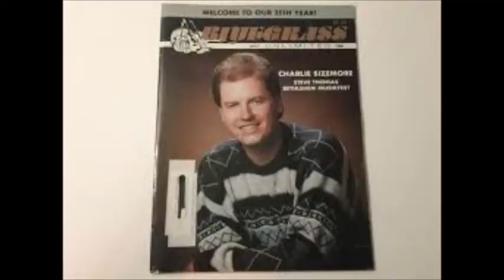Poor Rambler~The Charlie Sizemore Band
From The 2010 Album "Heartache Looking For A Home" By The Charlie Sizemore Band